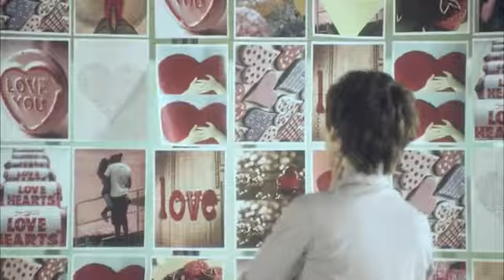Super Junior(슈퍼주니어)_너 같은 사람 또 없어_뮤직비디오no other MV HD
(OfficialMusicVideo)다른,공식 뮤직 비디오  他の,公式の音楽ビデオ 没有其他,官方音乐视频  không có khác ไม่มีอื่นๆ, มิวสิควิดีโออย่างเป็นทางการ tidak lain,video muzik rasmi  walang ibang,opisyal na music video  nenhum outro ningún otro,video oficial